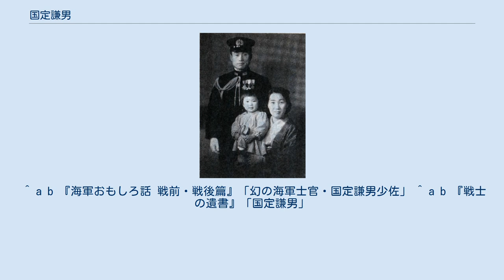国定謙男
国定 謙男（くにさだ かねお、1913年（大正2年）2月10日 - 1945年（昭和20年）8月22日）は、日本の海軍軍人。
太平洋戦争の敗戦を受けて、一家四人で自決した海軍少佐である。
 岡山県出身。
幼少期に北海道へ移り、室蘭中学4年修了で海軍兵学校入校。
1932年（昭和7年）11月卒業。
国定は海兵60期で、席次4番の恩賜組である。
 国定は第26期飛行学生を修了した搭乗員であった。
1937年（昭和12年）、海軍中尉で空母「龍驤」乗組であった国定は、第二次上海事変に出征し、日本国内で度々報じられる奮戦振りであった。
岩国海軍航空隊飛行長として太平洋戦争の開戦を迎え、第12連合航空隊参謀、三重海軍航空隊教官、練習連合航空隊参謀などを歴任した。
 この間に訓練を担当した第13期飛行予備学生は、特攻隊員として多くが戦死している。
国定は一時、病のため軍務を離れるが、軍令部勤務となり戦備、補給を担当する第二部に属し戦備計画を担当していた。
日本のポツダム宣言受諾を受けて、茨城県土浦市善応寺の佐久良東雄の墓所付近で妻、長男、長女とともに自決した。
 終戦間際の国定は徹底抗戦論者で、和平派の海相・米内光政の暗殺を謀っていた。
しかし決行には至らず、敗戦を迎えた1945年（昭和20年）8月15日夜、有力な抗戦論者であった大西瀧治郎を官舎に訪問している。
しかし大西は国定らを前に抗戦論を述べることはなく、その夜のうちに自決した。
国定らは大西の自決をまだ知らなかったが、国定はその夜のうちに同期生に自決の意思を打ち明けている。
 自決時の国定は、軍装に金鵄勲章、記章、参謀飾緒を佩用した姿であった。
遺書には妻が説得にも関わらず死を希望したことが記され、子を連れて行くことに対し「愚カナル親心ヲ察シ乞フ」とあった。
 ^ a b 『海軍おもしろ話 戦前・戦後篇』「幻の海軍士官・国定謙男少佐」 ^ a b 『戦士の遺書』「国定謙男」